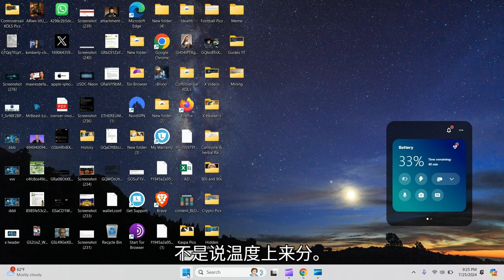How To Enable or Disable Dark Mode On Windows 11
In This Video, Tutorial, I Guide You, How To Enable Dark Mode On Windows 11

These instructions can be used for all Laptops, PC, Computers, Desktop, Tablets and Mobile Phones.

Mr Blinded Guide.